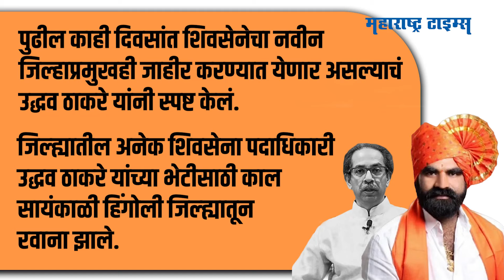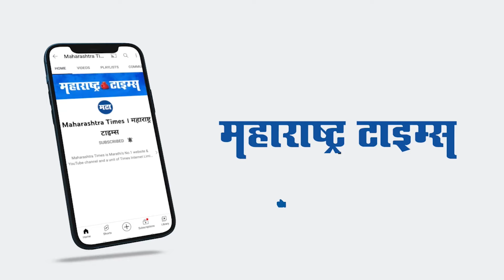ठाकरेंचा एक फोन, Bangar यांचा मुंबईत पोहोचण्यापूर्वीच 'करेक्ट कार्यक्रम' | Maharashtra Times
संतोष बांगर... आधी उद्धव ठाकरेंसाठी रडले, पण नंतर ठाकरेंनाच नडले..  जिल्हाध्यक्षपदावरुन हकालपट्टी झाल्यानंतर बांगर यांनी आपला मोर्चा थेट मुंबईकडे वळवला, शेकडो कार्यकर्त्यांना सोबत घेतलं आणि आपणच हिंगोली जिल्ह्यातल शिवसेनेचे सर्वेसर्वा आहोत हे दाखवण्यासाठी शक्तीप्रदर्शन केलं.. पण उद्धव ठाकरेंनी मातोश्रीहून एक फोन केला आणि इकडे मुंबईला निघालेल्या संतोष बांगर यांचा हिंगोलतच कार्यक्रम झाला.. कारण, संतोष बांगर यांचा आधार असलेल्या कार्यकर्त्यांनीच आपण उद्धव ठाकरेंसोबत राहणार असल्याचं सांगितलं.. संतोष बांगर यांचा शक्तीप्रदर्शनाचा प्लॅन कसा फसलाय आणि उद्धव ठाकरेंनी कशी जादूची कांडी फिरवली हे या व्हिडीओत पाहू..